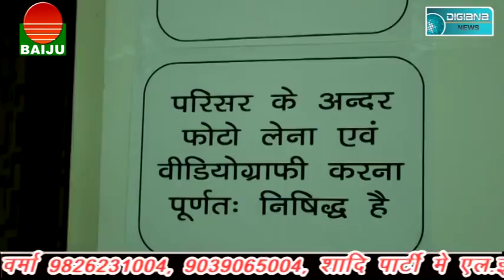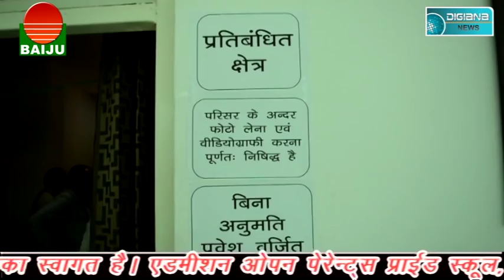कैण्ट थाना अंतर्गत हो रहे अपराध कही साजिश तो नही ।।